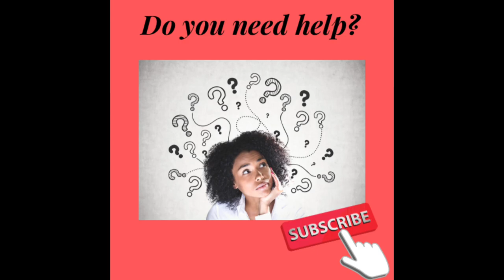PRAYER FOR SON IN JAIL | Prayer for son in prison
Welcome to my prayer closet. Today we prayed for sons in jail and the following:

**B L O G/ W E B S I T E

 KimyettaConnects.Com

**B O O K S:

$KimyettaHayden